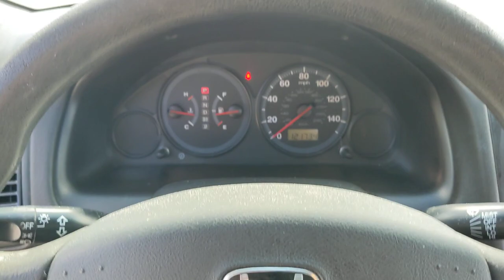2004 Honda Civic San Antonio, Austin, Houston, Boerne, Dallas, TX H230566A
Nighthawk Black Pearl Used 2004 Honda Civic VP  available in San Antonio, Texas at Gunn Honda. Servicing the Austin, Houston, Boerne, Dallas area.

Gunn Honda
14610 IH-10 W

AM/FM Stereo w/Clock & 4 Speakers, Cloth Seat Trim, Front Center Armrest, Passenger door bin, Passenger vanity mirror, Rear window defroster, Speed-sensing steering, Tilt steering wheel.Gunn Honda Has Been Here for San Antonio Since 1976! Come See Us Today To Experience The Gunn Honda Difference For Yourself!Recent Arrival! Odometer is 65490 miles below market average!Black 2004 Honda Civic VP VP 1.7L I4 SMPI SOHC VTEC 4-Speed Automatic with Overdrive 29/38 City/Highway MPG